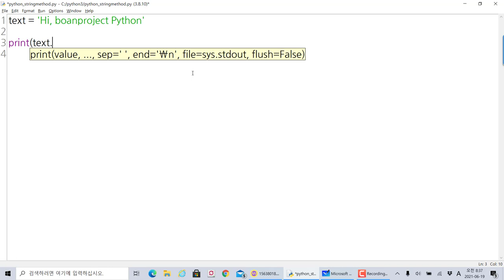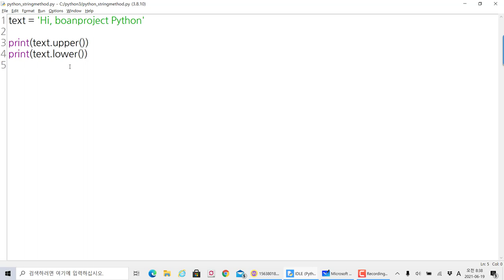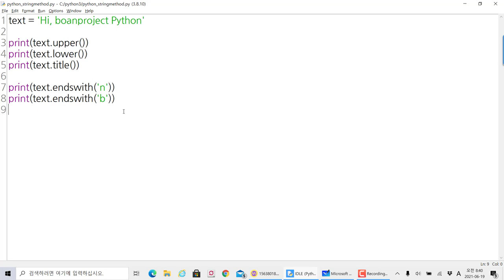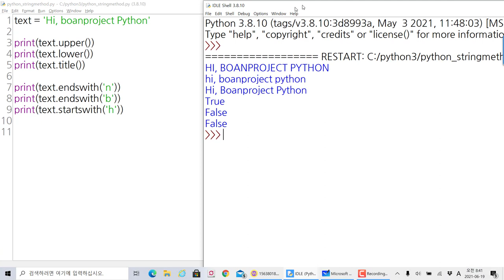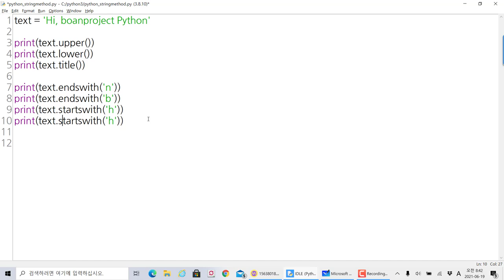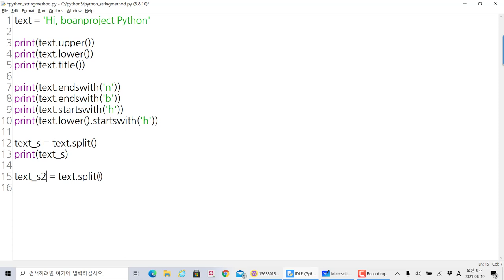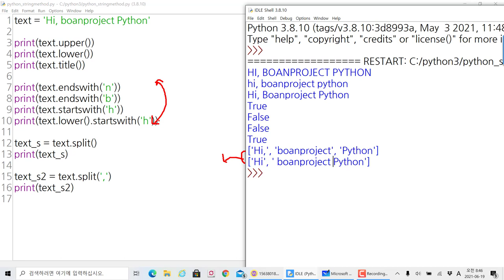파이썬 입문 - 문자열 내장함수 활용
보안프로젝트 )에서 제공하는 IT프로그램 과정입니다. 이번 강의 주제는 " 파이썬 입문 - 문자열 내장함수 활용" 입니다.